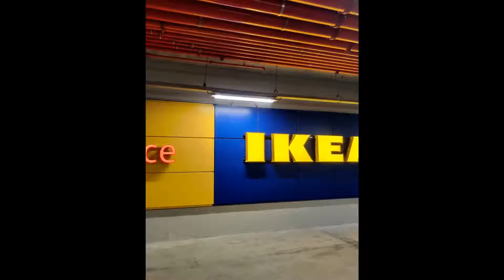IKEA in Mumbai